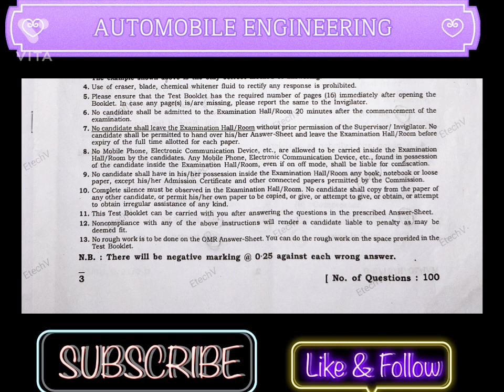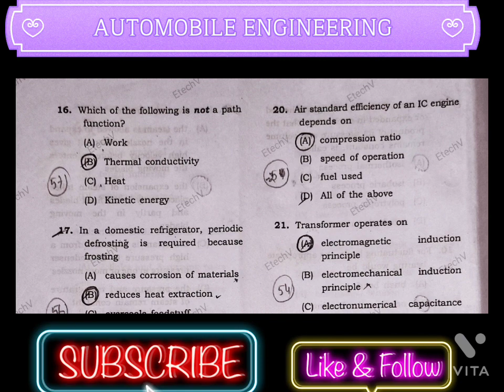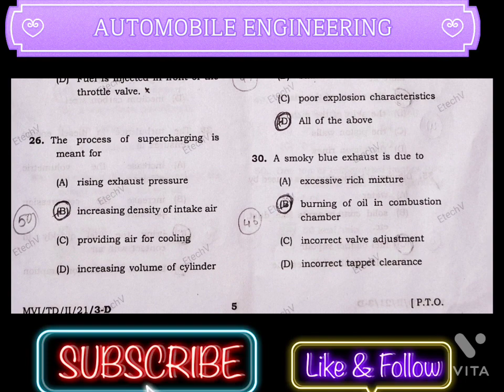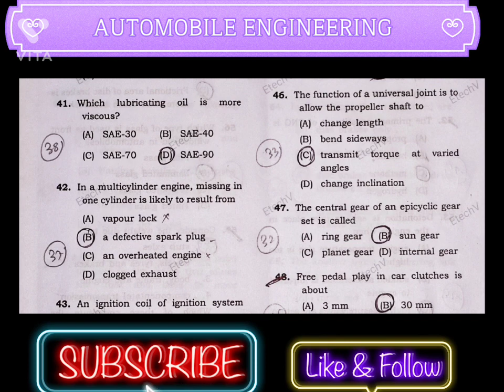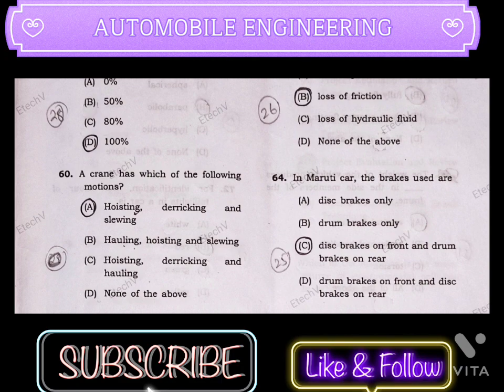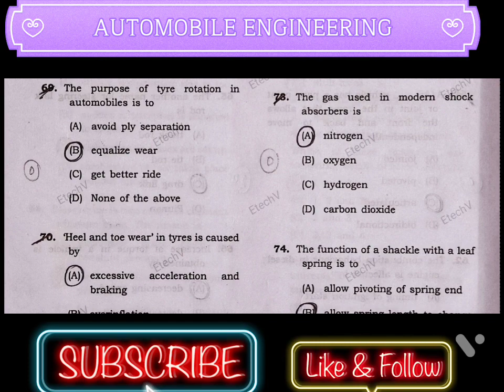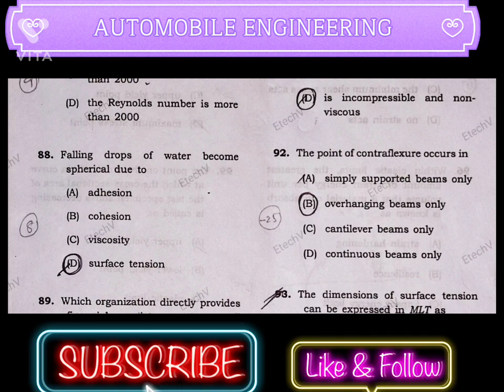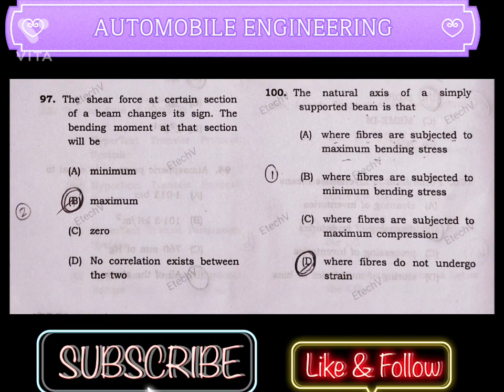MVI APSC AUTOMOBILE ENGINEERING 2022 QUESTION AND ANSWERS